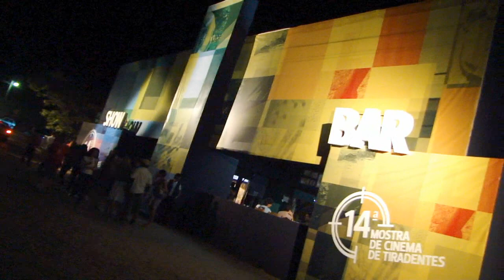pão de queijo on the road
Por acaso músicos no escuro barroco.